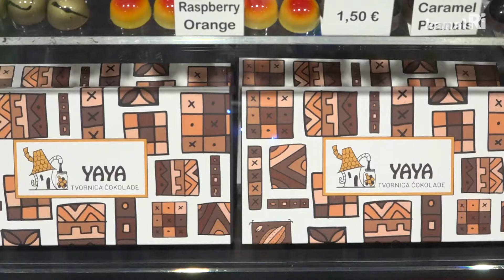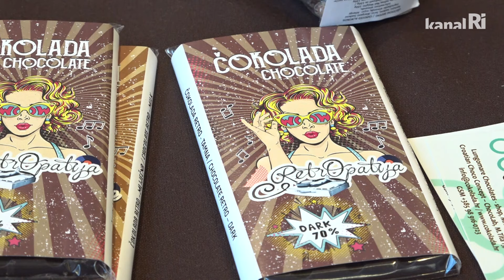Opatija u znaku čokolade: 18. Festival bio je prepun slatkih iznenađenja